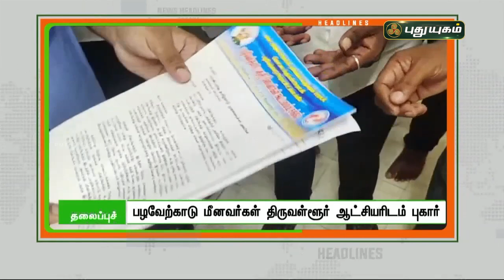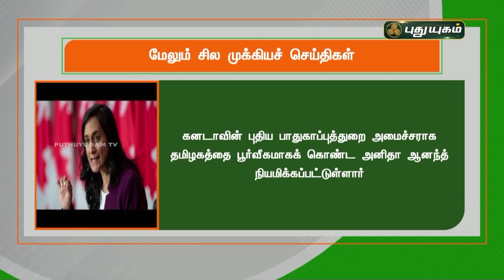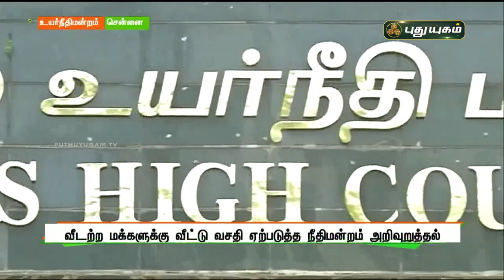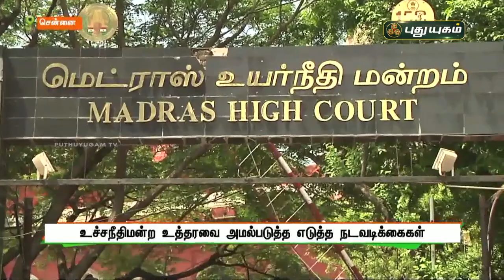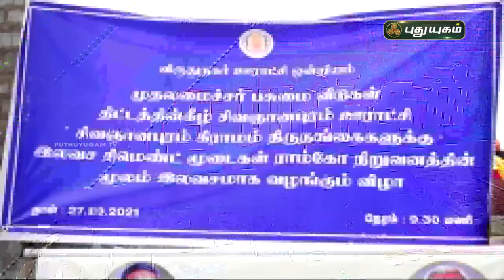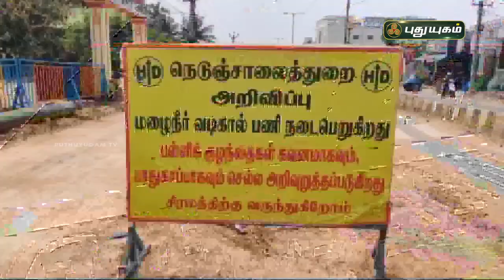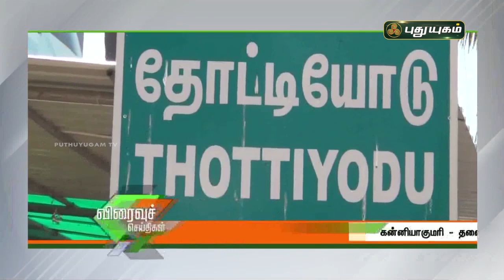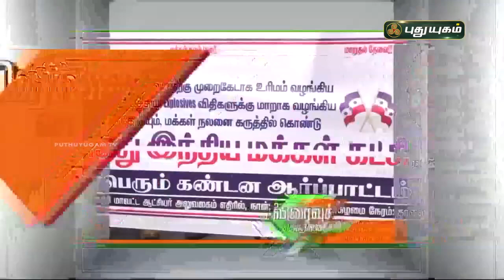புதுயுகம் செய்திகள் | 8 AM News | 28/10/2021 | PuthuyugamTV